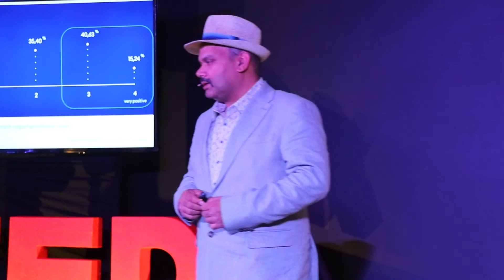AI and Robots - where Science meets Social Innovation | Dr Amit Kumar Pandey | TEDxMotiJheel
AI and Robots - where Science meets Social Innovation . He mentioned about use of AI and various avatars ,real and virtual robots. Dr. Amit Kumar Pandey (PhD, Robotics and AI) is robotics and AI scientist. He is the co-founder of beingAI, the world's first transmedia AI company and serves as the Chief Scientist, CTO and Chief AI Officer. He is also the founder and President of Socients AI and Robotics. He has served as the President, Chief Science Officer (CSO) and CTO of Hanson Robotics, the creator of among the most human-like expressive humanoid robots: Sophia.  Earlier he has served as the Head Principal Scientist (Chief Scientist) at SoftBank Robotics Europe (formerly Aldebaran Robotics), Paris, France, the creator of among the world's first mass produced sociable humanoid robot Pepper and Nao, also serving as the scientific coordinator (R&D) of the collaborative projects of the company. In the past for 6 years he also worked as researcher in Robotics and AI at LAAS-CNRS (French National Center for Scientific Research), Toulouse, France. This talk was given at a TEDx event using the TED conference format but independently organized by a local community.